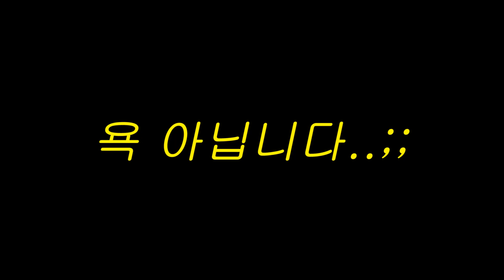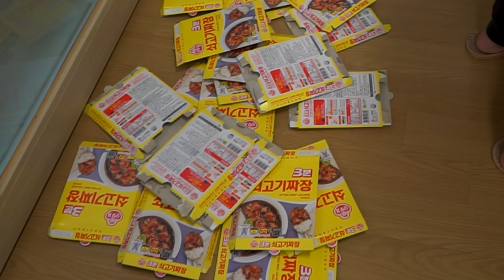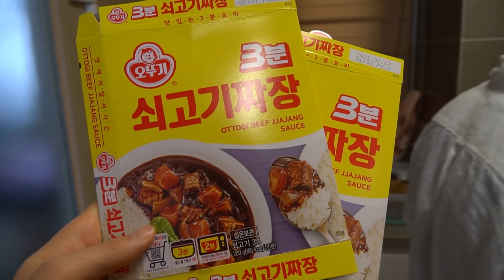초대형 짜장면?! 면발도 젓가락도 다 초대형이다!! 이거 어떻게 다먹어?!ㅋㅋㅋ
안녕 뻘둥이들!! 오늘 슈뻘맨의 컨텐츠!!!
초대형 짜장면! 짜장면까지 초대형으로 만든다고..?! ㅋㅋㅋㅋㅋ
이게 슈뻘맨 클라쓰인가?!
궁금한 사람은 영상 끝까지 봐주기!!

항상 고마워!!

월요일!! 목요일!! 토요일!! 오후 4시30분에 업로드 되고 있어!

안뇽~~